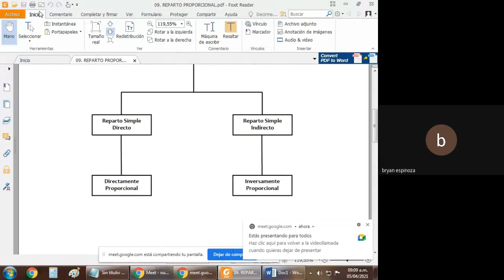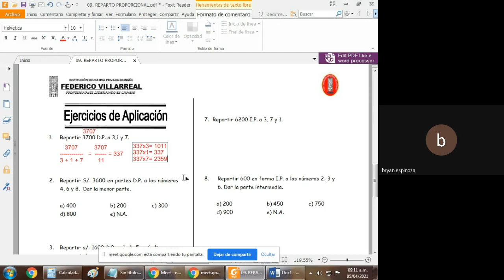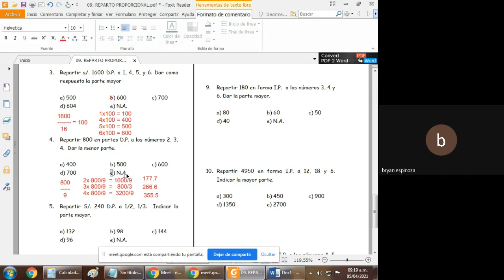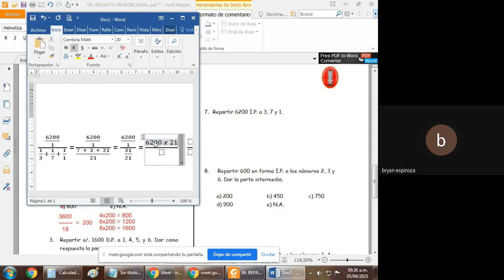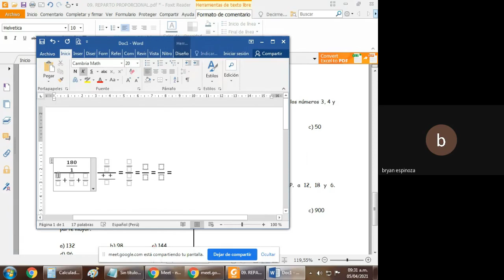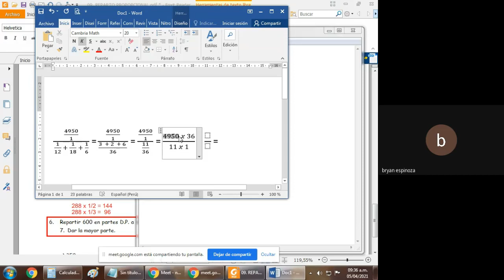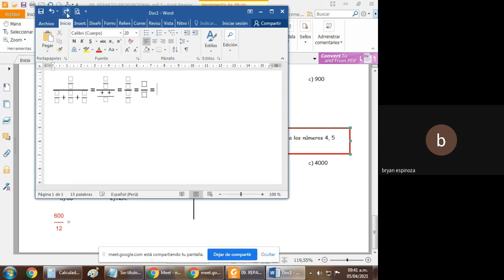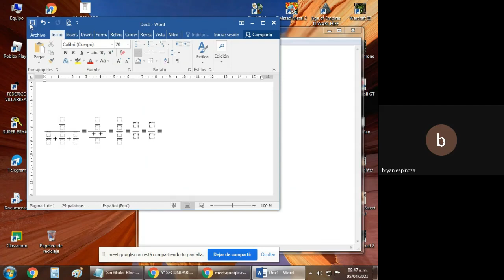Bryan Espinoza Romero 417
4to de Secundaria - REPARTO PROPORCIONAL (Aritmética)